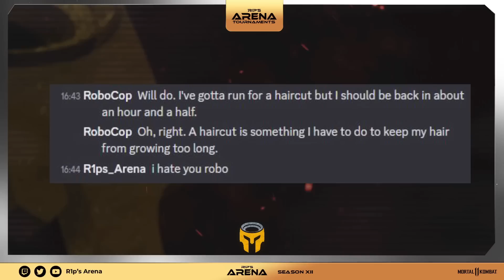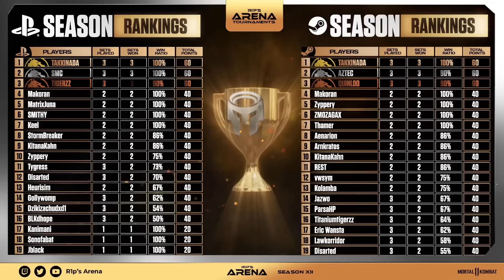HE'S MAKING THEM CRY! NO ONE IS SAFE WHEN THIS PLAYER SIGNS UP! - Mortal Kombat 11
R1ps_Arena  is a multi week competitive League series for MK11. We try to bring you the hypest Mortal Kombat Action 5 times a week!

every Mon-Thurs and Saturday at 1PM Eastern

TIMESTAMPS
00:00 INTRO
05:05 CPTWIGGLYWOO vs. BBQSAUCE
26:40 MAKORAN vs. HAMOU
43:50 THAMER vs. FROSTY
53:13 TESTINGVN vs. MNICHU
1:11:23 vWsym vs. PRECISION PETER
1:28:16 ARNKRATOS vs. ZYPPERY